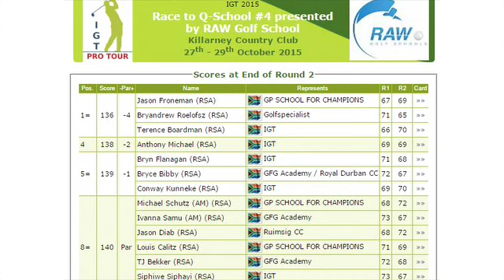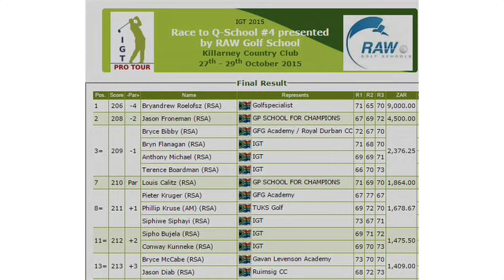Event 4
IGT Race to Q-School #4 presented by RAW Golf Schools. Killarney Country Club 27-29 October 2015